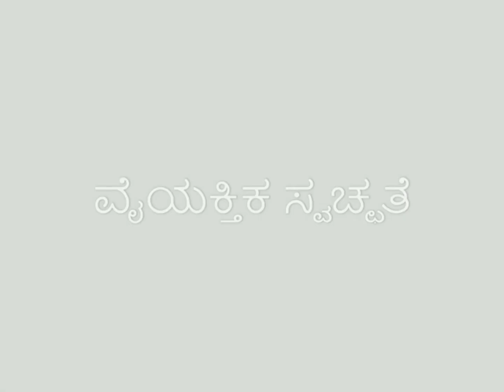Pre school learning activities - Socio-emotional development - Storytelling (Kannada)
Storytelling opens children’s minds to other cultures and life philosophies; it develops the inner world of imagination and creative thinking. Children tap into their imaginative minds and provide their own imagery.